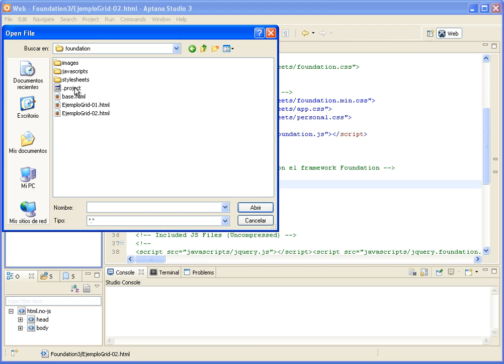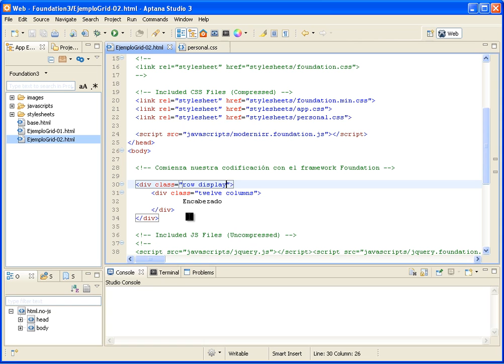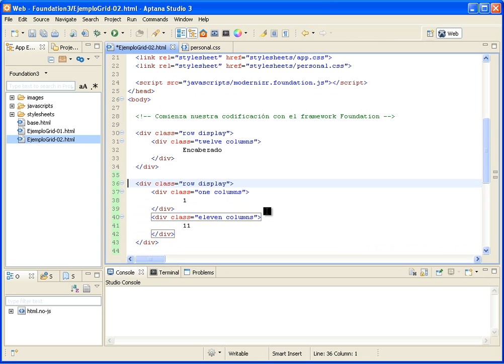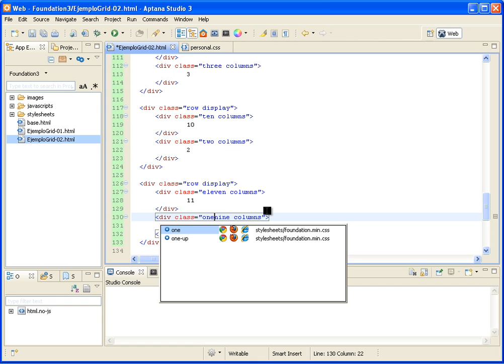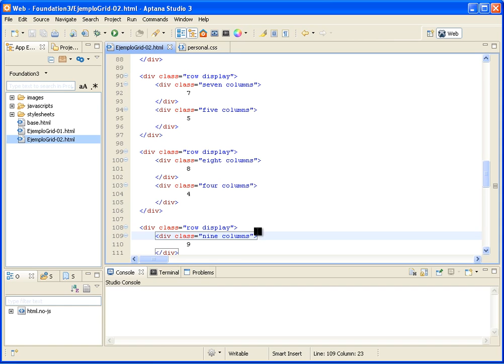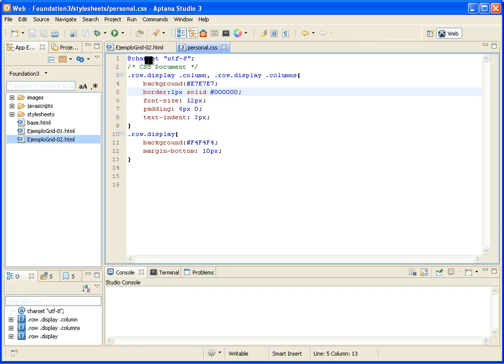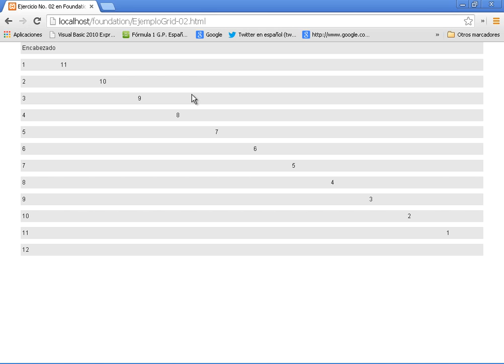(DEMO) DISEÑO WEB CON FOUNDATION 3 - VIDEO 05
Terminamos nuestro segundo ejemplo usando hojas de estilo en cascada propios. Analizamos el funcionamiento del grid de Foundation a la hora de realizar diseños por medio de las 12 columnas.

ATENCION: Este curso NO ES GRATUITO. Para poder solicitar precios del mismo o para aprovecharte de la oferta inicial en Junio 2014, debes ser suscriptor voluntario de nuestra lista.